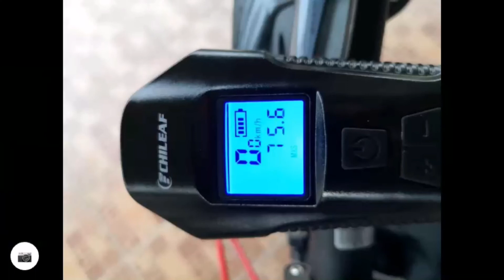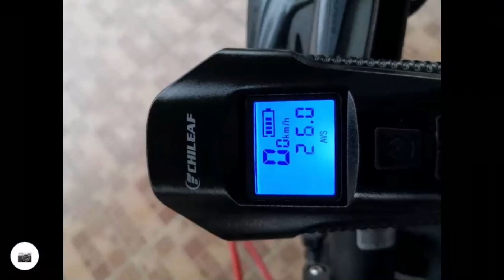Ride Basikal Lipat, Melipat Bukit Temudok Sri Aman